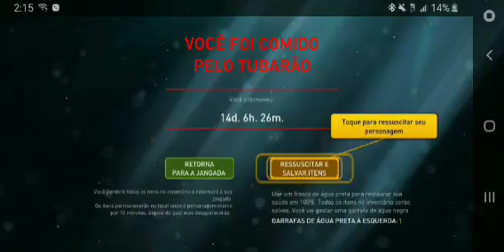I play some raft game